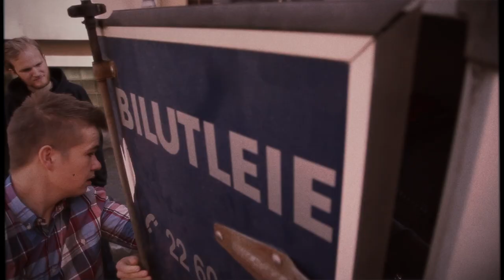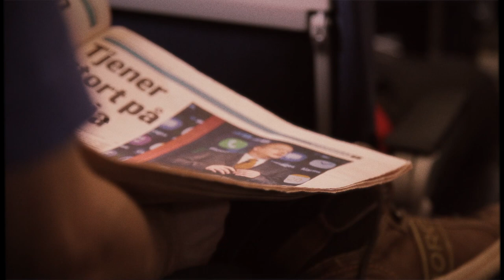Moddi - Norway 2013 (tour diary)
A tour video from our concerts in Norway in 2013. Finally we had the time to do a proper tour in Norway again. This is a video from our shows on the South, West and North coast of Norway. Good times! Video made by Jørgen Nordby.